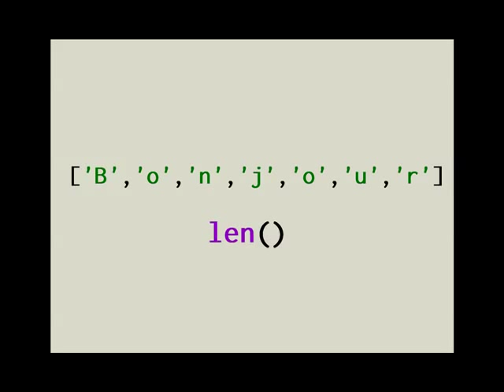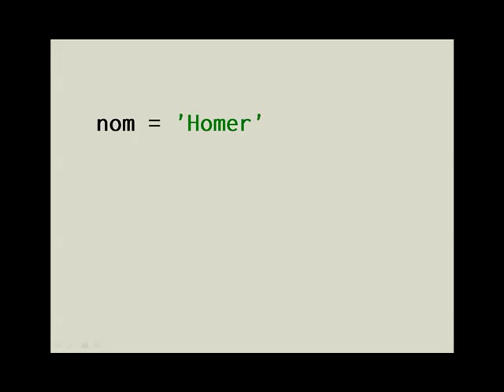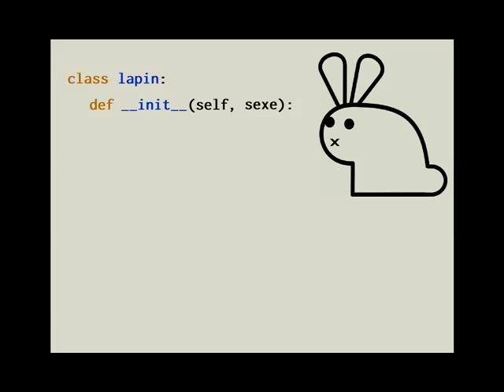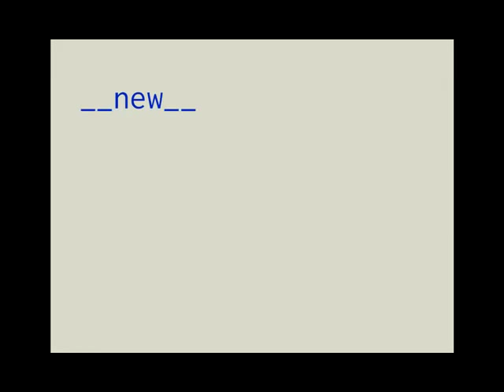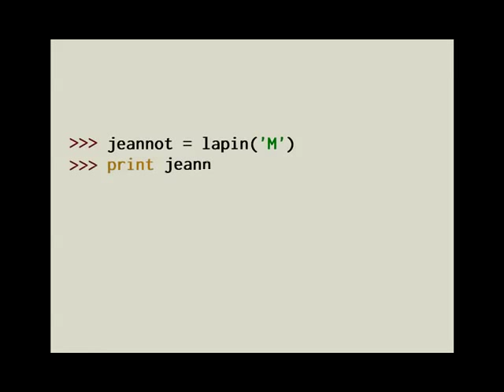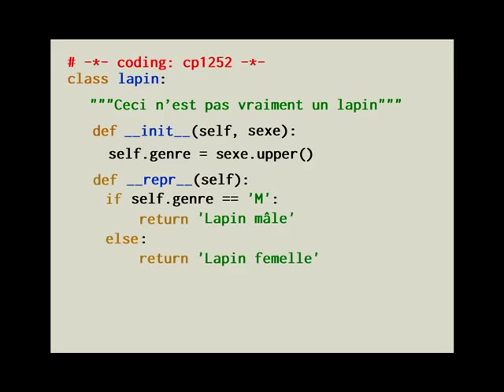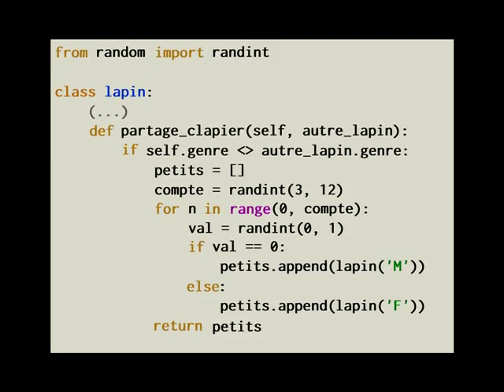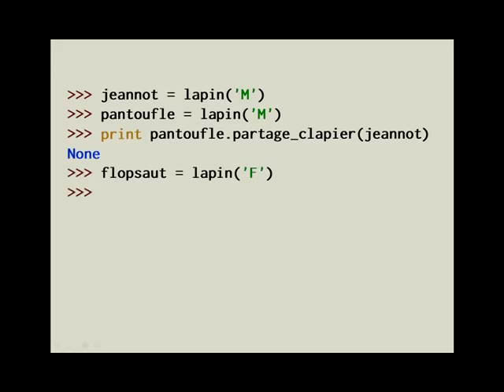Pythonnerie n°15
Tutoriel d'initiation à la programmation avec Python: objets et méthodes